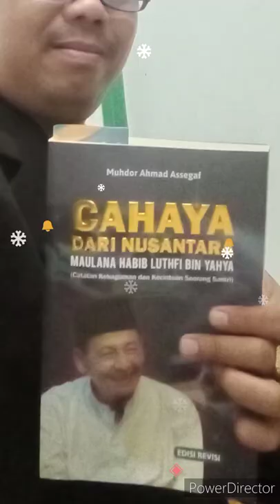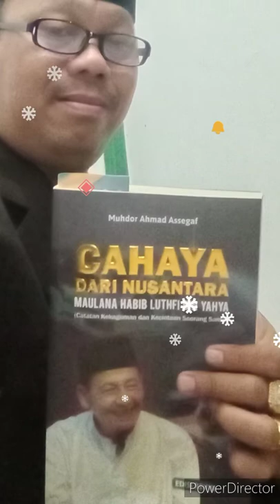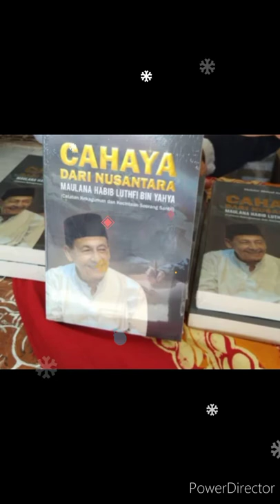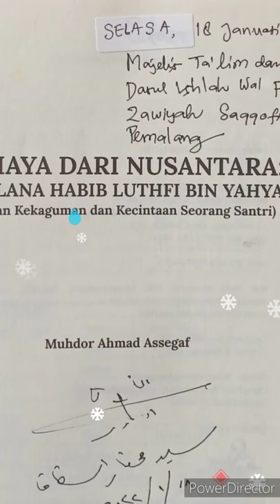Buku Cahaya dari Nusantara || Maulana Habib Luthfi bin Yahya Pekalongan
Buku "Cahaya dari Nusantara", Maulana Habib Luthfi bin Yahya

KH Ali Mas'adi, Wakil Rois Aam JATMAN mengatakan bahwa,  "Semangat Khidmah yang tinggi terhadap ilmu dan umat merupakan salah satu kontribusi terbesar Maulana Habib Luthfi bin Yahya bagi umat, bangsa dan dunia ini".

KH Ali Mas'ady menjelaskan bahwa, "Habib Luthfi bin Yahya termasuk di antara ulama yang sangat produktif dalam memberikan fatwa, pitutur, nasihat, tadzkiroh dan juga tauladan. Baik itu melalui seminar, khotbah, dialog, pengajian, hingga obrolan dan sikap beliau dalam keseharian".

KH Ali Mas'ady menilai, "Buku Cahaya dari Nusantara merupakan tulisan yang menakjubkan. Habib Muhdor bin Ahmad Assegaf berhasil meramu fragmen yang berserakan dalam catatan hariannya"

KH Ali Mas'ady menambahkan, "Buku Cahaya dari Nusantara cukup bisa membuka pengetahuan kita tentang sosok Maulana Habib Luthfi bin Yahya yang mengagumkan".

Semoga catatan catatan Santri Habib Luthfi bin Yahya yang telaten ini menjadikan ilmu yang bermanfaat dan berkah bagi umat. Aamiiin

M Eko Raharjo AlBarbasy